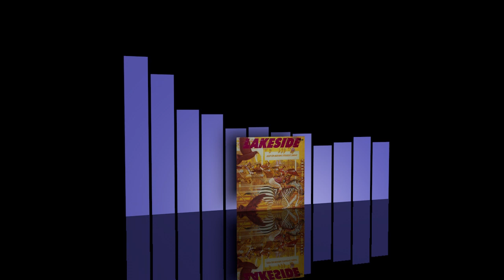Lakeside - Keep on moving straight ahead [1981]